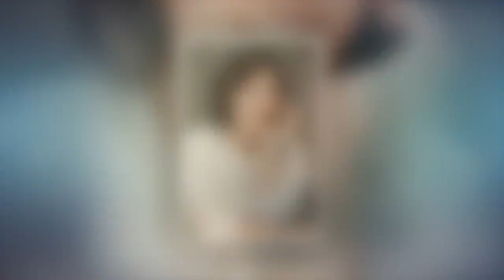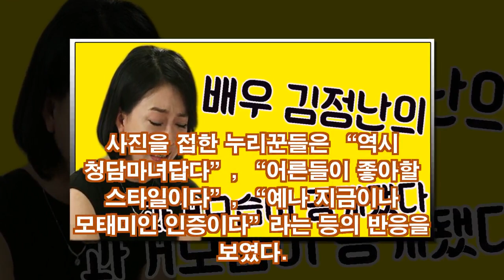배우 김정난의 과거모습이 공개됐다.